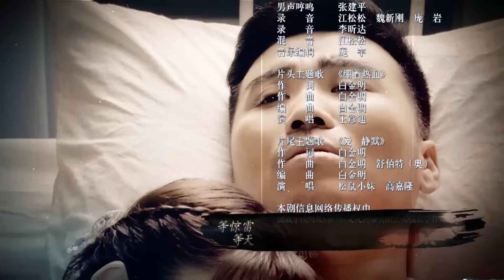【2024諜戰劇】暗號12 | 特工偽裝日本軍官,大街上和妻子對暗號,差點被抓!